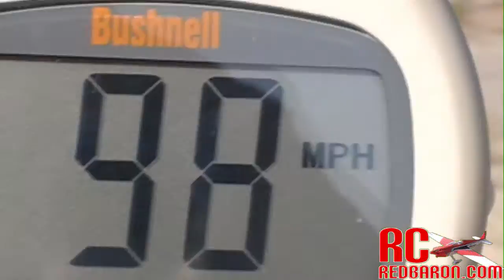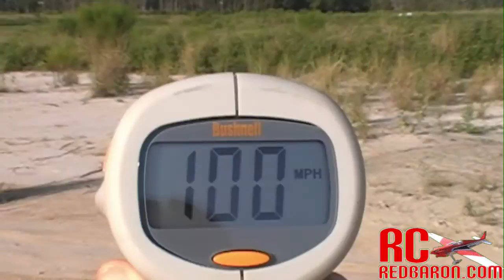Hanger 9 Sundowner 50 Maiden Test Flight 1 100MPH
Hanger 9 Sundowner 50 Maiden Test Flight of Motor.

For this test flight, I hit max 100MPH, but need to go faster!! So for the next flight, I'll be swapping out the motor for a 600Kv on 12x12. The experiments will continue!

For this flight, the following gear is used:

Motor: Turnigy 50/65 400KV
Prop: 14x12 APC
Batt: 6cell 2650Mah 30-40c LIPO

Support our Free Site by ordering